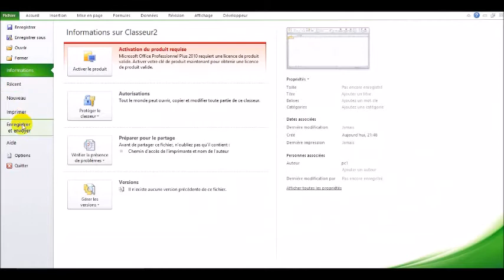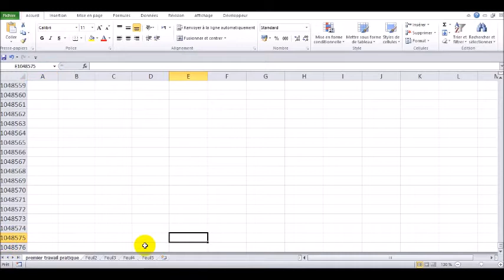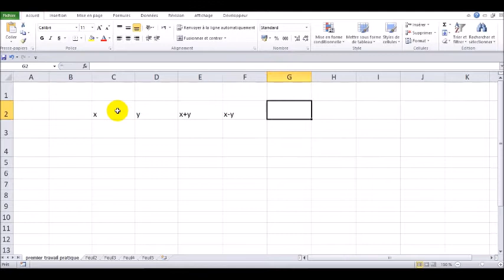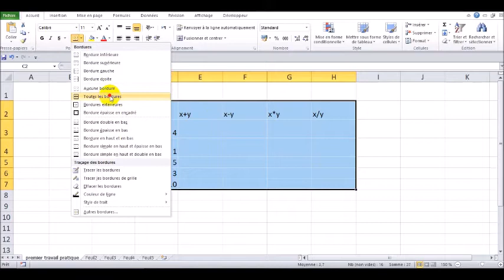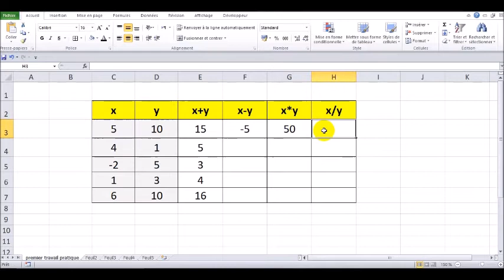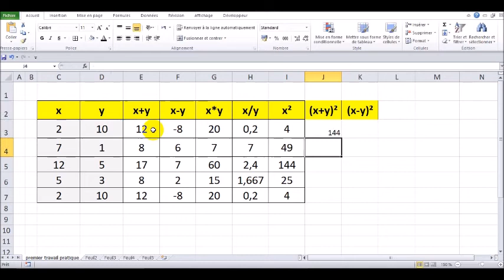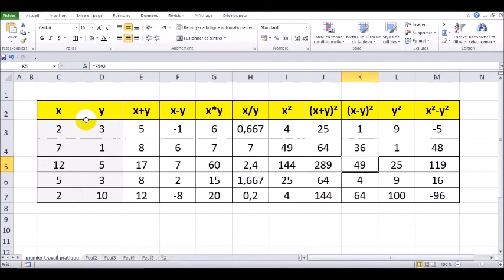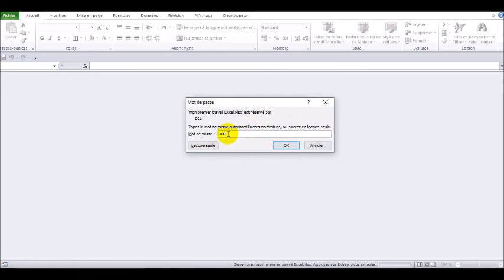Apprendre à utiliser Microsoft Excel pour les débutants//Excel 00 /Environnement/Adressage/Formules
Pour ce premier cours consacré à l’apprentissage du tableur Excel, nous allons découvrir ensemble les bases qu’il est nécessaire de maîtriser pour réaliser ses propres fichiers de travail, sans que la moindre connaissance ne soit requise. Nous allons ainsi découvrir l’interface d’Excel, puis nous allons voir comment construire notre premier tableau contenant des données avec une formule basic et une mise-en-forme elle aussi très sommaire.
Pour commencer, nous allons passer en revue les différents termes du jargon d’Excel qu’il est bon ton de maîtriser avant de l’utiliser.
Lorsque nous lançons Excel pour la première fois, en double cliquant sur l’icône du raccourci (sur le bureau, ou dans la barre des tâches), celui-ci se lance avec un classeur vierge, c’est-à-dire une ou plusieurs feuilles de calcul, sans aucune donnée insérée à l’intérieur.